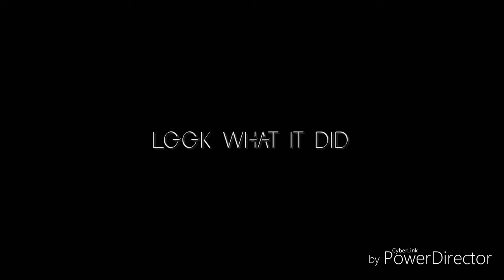Djmakeitslo cil Wayne ft omb Bloodbath ( look what I did) screwed up